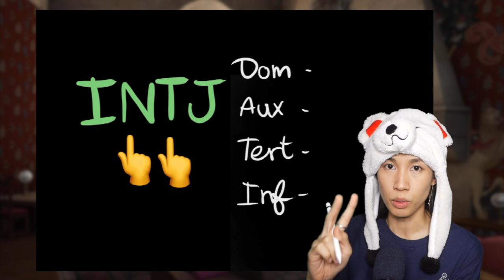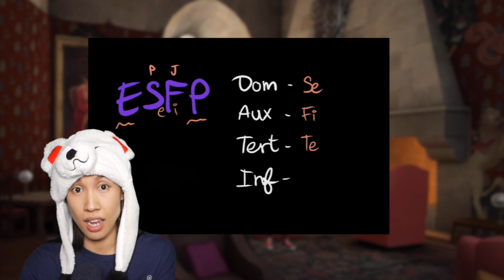แกะ Cognitive Functions Stack (ฉบับย่อ) - MBTI - Sleepiink อุ๋งอิ๋ง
*แบ่งบันเพื่อเป็นธรรมทาน*
มาดูวิธีการหาที่มาที่ไปของ Cognitive Functions แต่ละตัวว่า "มันมาได้ยังไงกันนะ?" มาเบิ่งกัน 🤓 อิอิ

📍สามารถมาพูดคุยเรื่องราวเกี่ยวกับนพลักษณ์และ MBTI ได้ที่ FB นี้ค่ะ 🤓🤓🤓👇👇👇